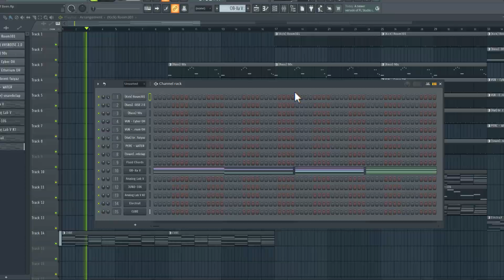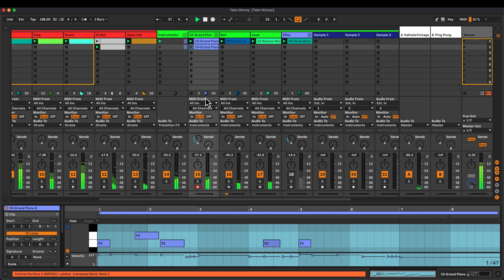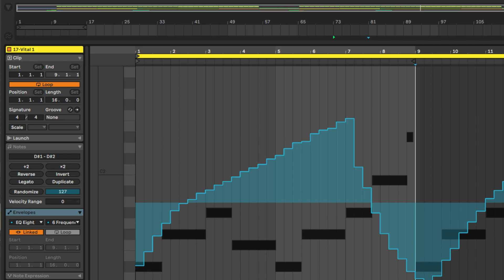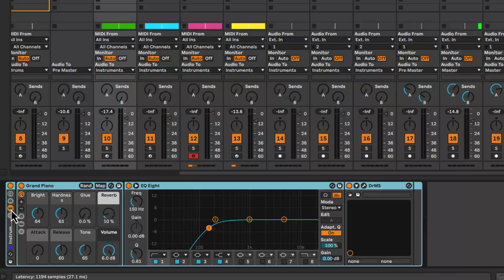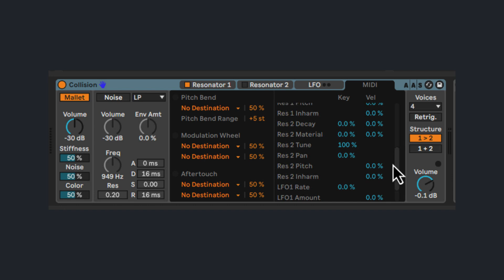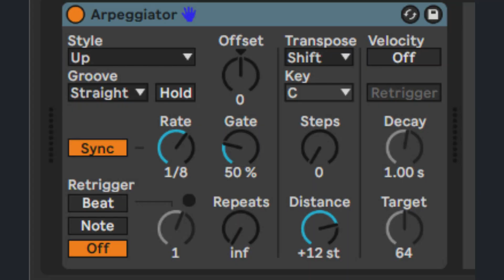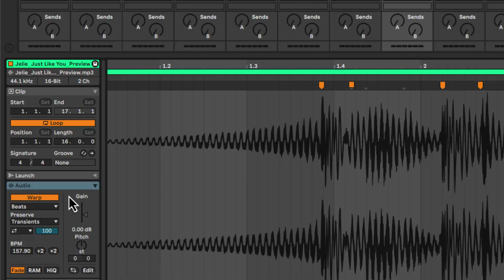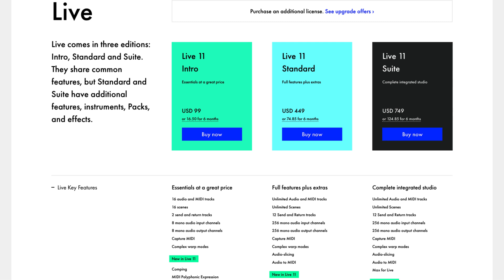I Forced Myself To Learn Ableton Live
I forced myself to learn Ableton Live. I spent more than 5 years in one DAW before I was forced to learn Pro Tools in a college course, That later led me to questioning why people limited themselves to specific DAWs. People rarely tell themselves not to buy plugins or sound packs, but treat Digital Audio Workstations like marriages or East vs West in the 90's. Let's explore my favorite features of Live 11!

Get Your Music On Streaming Platforms

My Equipment
Ableton Live 11
Dual External Monitor Setup
Scarlett 2i2 Interface
Studio Monitors
Sennheiser Headphones
Audio-Technica Headphones
Midi Controller Akai LPK25
Akai MPK61
Vinyl Player

0:00 - Intro
1:15 - Transport Bar
1:33 - Overdub Feature
1:54 - Capture Midi Feature
2:13 - Session view vs Arrangement View
3:30 - Playback switch
4:00 - Browser Features
4:51 - Midi Sequencer
6:07 - MPE
6:26 - Rack Overview
8:16 - Instruments Overview
10:32 - Effects Overview
11:21 - Midi Effects Overview
12:42 - Mixing
13:23 - Random Features I love
13:47 - Push 2 and Controllers
14:30 - Compatible
14:49 - Conclusion